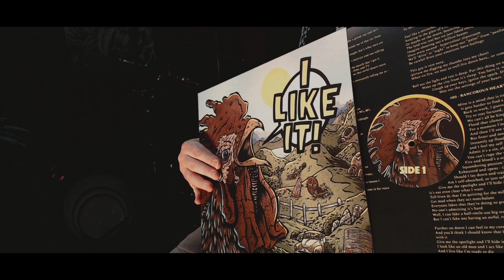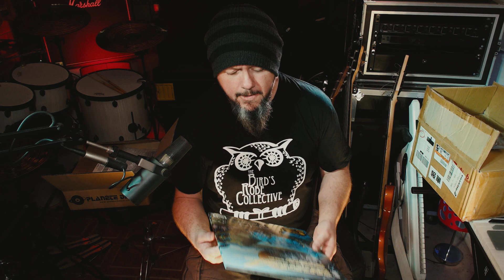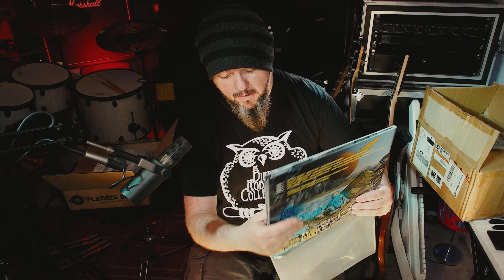"I Like It!" unboxing and Christmas and stuff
Christmas is rather soon so if you were planning on grabbing some stuff for yourself or friends and family, get stuck in now.